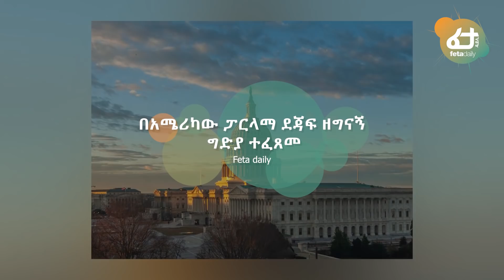ሰበር በትግራይ ስለተረሸኑት ወጣቶች መንግስት ምላሽ ሰጠ! ዘግናኝ ግድያ ተፈፀመ! | Ethiopia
Ethiopia - ሰበር በትግራይ ስለተረሸኑት ወጣቶች መንግስት ምላሽ ሰጠ! ዘግናኝ ግድያ ተፈፀመ! | Ethiopian | Feta Daily Analysis | PM Abiy Ahmed